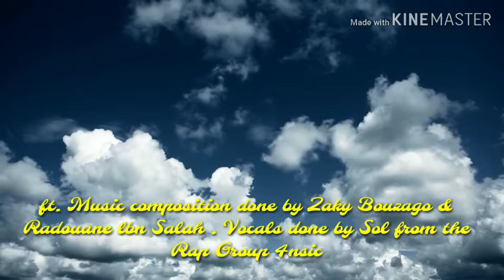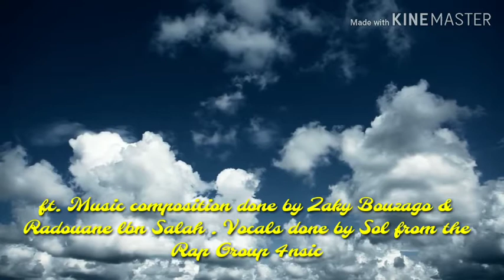Jazz Hop Mix by Dj Dream (relaxing, ambient, study, BGM Jazz)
Have fun with our new Jazz Hop Mix by Dj Dream.